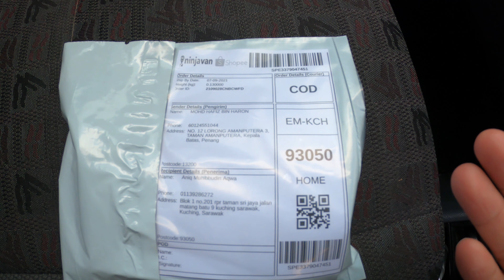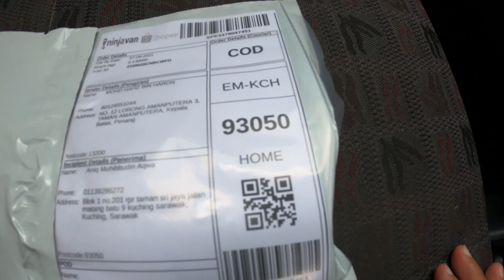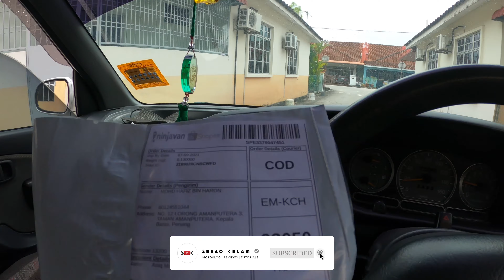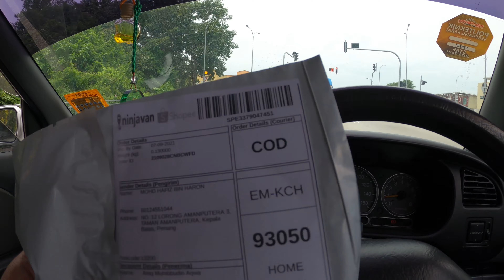DAPAT ORDER DARI CUSTOMER BELI SECARA C.O.D DI SHOPEE | BAGAMANA BAYARAN UNTUK KITA SEBAGAI SELLER?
Aku dapat order dari seorang customer yang menggunakan mode COD..macam mana pula duit tu akan dibayar dekat kita nanti?? First time dapat situasi order macam ni..Jom tonton video aku pi drop-off parcel COD tu dekat Parcel Hub Kepala Batas Penang...

Enjoy the video gais!!